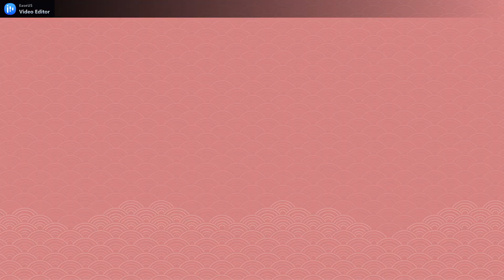Pixels l Newbie Guide How to Buy Small Land in Just 100 $Berry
🚀 DYOR guys🚀
                 JUST DO YOU'RE OWN RESEARCH
                                        TAYOR